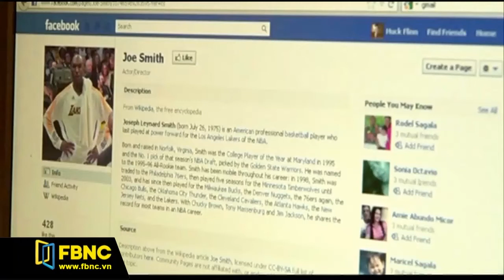FBNC - FACEBOOK SẮP CUNG CẤP WIFI GIÁ RẺ CHO ẤN ĐỘ